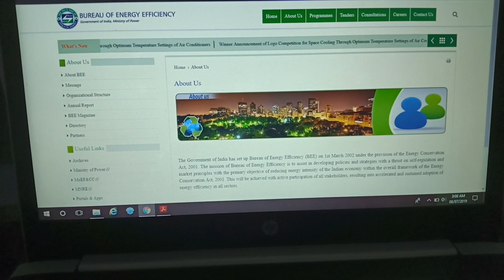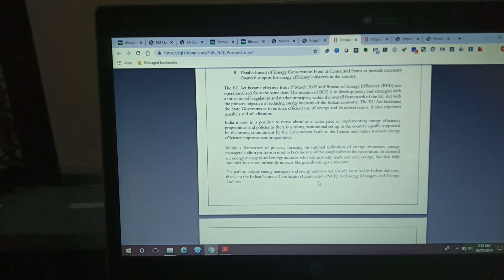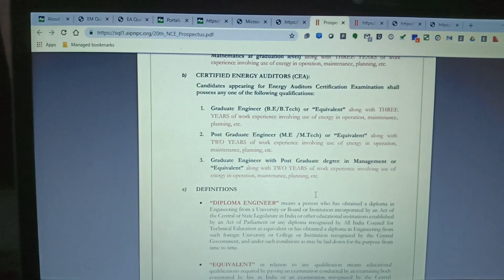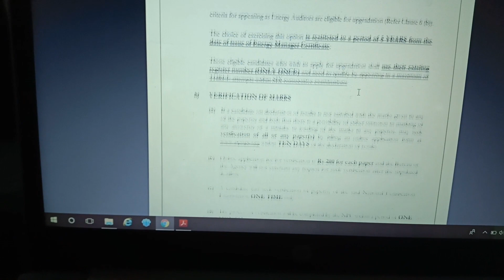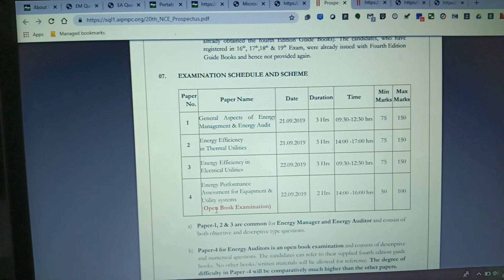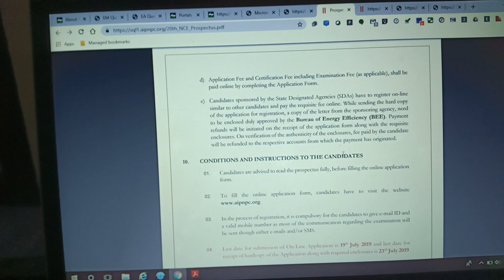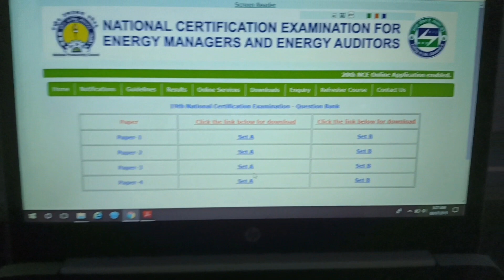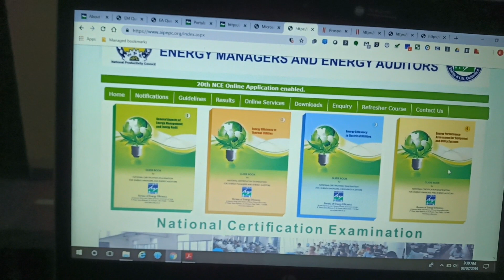National Certification Examination for Energy Auditor and Manager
Details about application, requirement of documents and about scope of EM&EA#Details about Scope of Energy Auditor and Manager in energy sector#BEE#Energy auditor energy manager
EE Exam